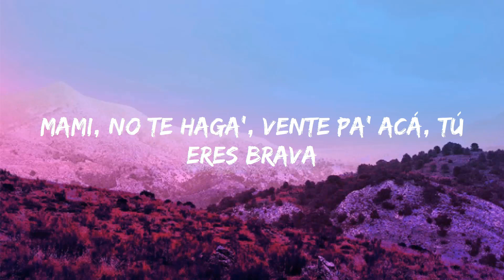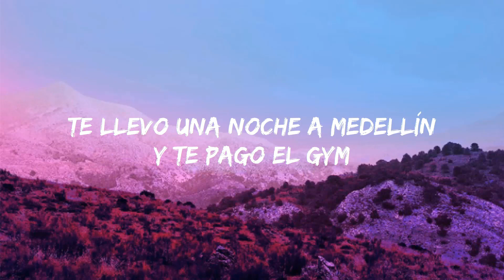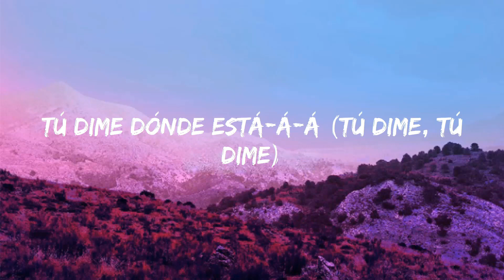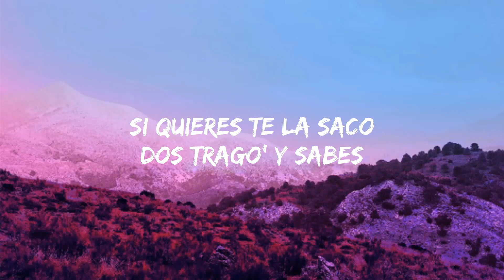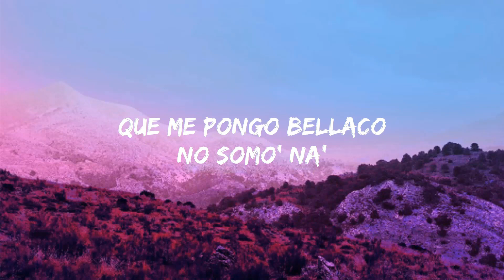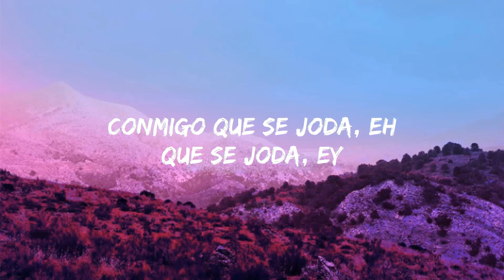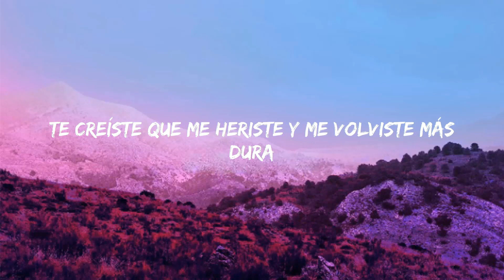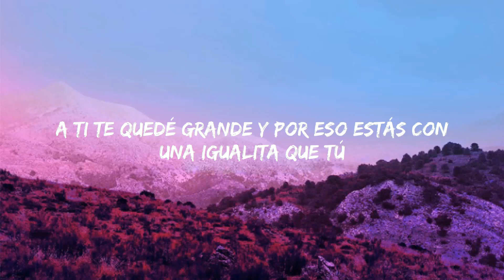Cris Mj - Una Noche En Medellín (Letra/Letra) | Jet 41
Letras/Video con letras presentado por  Jet 41.

Letra/Lyrics : Cris Mj - Una Noche En Medellín

Dímelo
FranC in the beat
Matando